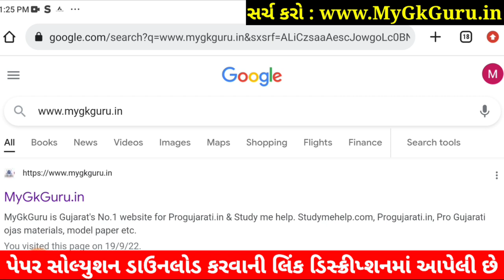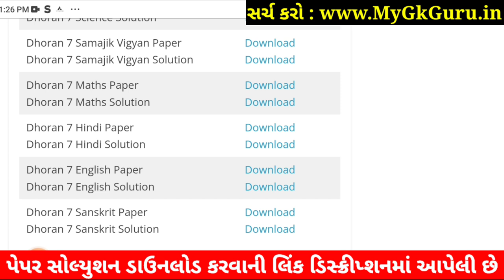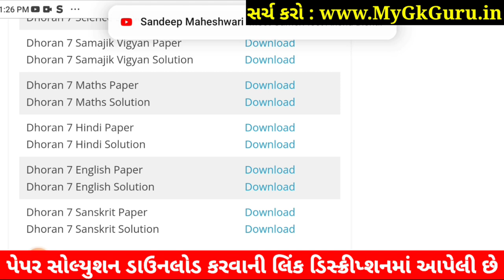💥 STD 7 Sanskrit Paper Solution 2022 80 Marks October | Dhoran 7 Sanskrit Paper Solution 2022 STD 7